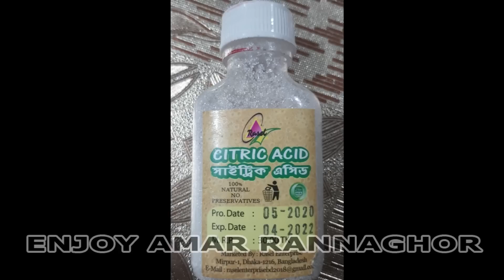Chat Masala | খুবই সহজে কয়েক মিনিটে সাধারন মশলা দিয়ে বানিয়ে ফেলুন অনেক অনেক বেশি স্বাদের চাট মশলা